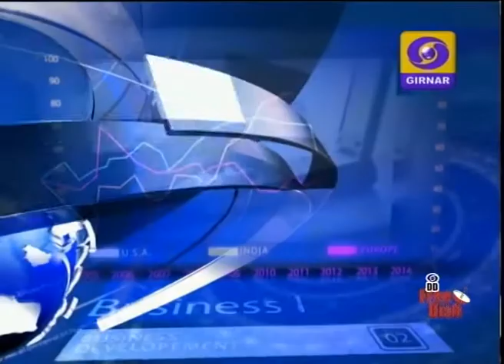Latest Gujarati News on DD Girnar at 4pm , 11-11-14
News on   PM Narendra Modi arrives in Myanmar capital Nay Pyi Taw to attend two international summits